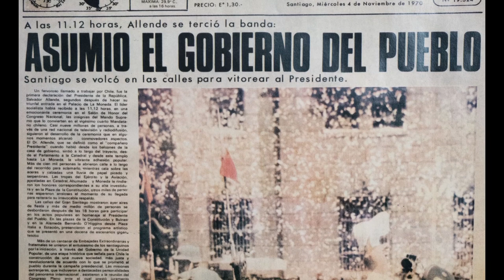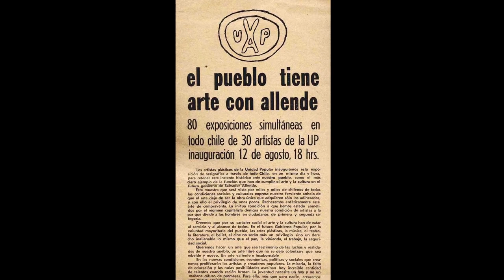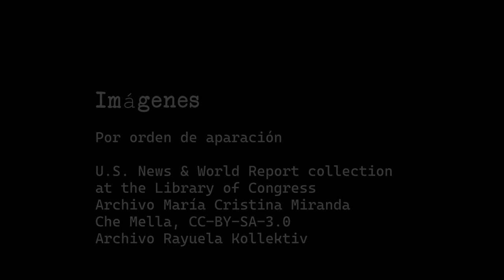Der 4. September 1970 in Chile: Erinnerungen an den Wahlsieg Allendes und der Unidad Popular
Am 4. September 1970 wurde Salvador Allende Gossens zum Präsidenten Chiles gewählt. Sein Wahlsieg war ein Sieg der Unidad Popular, einer Koalition linker Parteien – getragen von einer beispiellosen Kampagne und dem chilenischen Volk, das mit dem Projekt der Unidad Popular einen emanzipatorischen Horizont von Würde und sozialer Gerechtigkeit verband.
Das Berliner Rayuela-Kollektiv hat Erinnerungen an diesen Aufbruch zusammengetragen. Sie sind noch immer bestimmt durch die Hoffnungen, die Freude und auch die Euphorie, die der Wahlsieg der Unidad Popular am 4. September 1970 auslöste.

Noch mehr Beiträge zu 50 Jahre Militärputsch in Chile findet ihr in unserem Webdossier "Demokratischer Sozialismus"